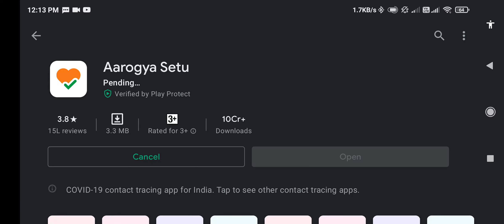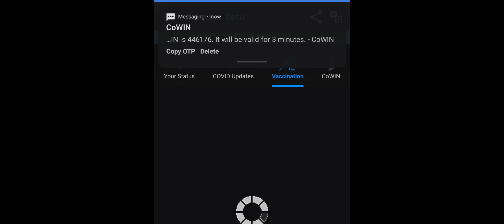Corona Vaccine Certificate Download App | How to Download Covid Vaccination Certificate in Tamil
covid-19 vaccine certificate download pdf tamilnadu | covid vaccine certificate download tamil in mobile | covid 19 vaccine certificate download problem in tamil |

To Shop on Amazon 🛒
50% வரை அமேசானில் அதிரடி தள்ளுபடி !